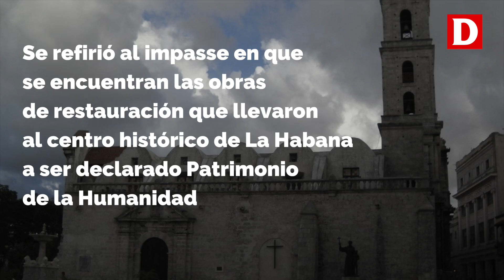Eusebio Leal se queja de la arrabalización de La Habana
En declaraciones a la revista oficial 'CubaLiteraria', criticó la presente pérdida de valores y elogió a Fidel Castro por sus ideas sobre la cultura.